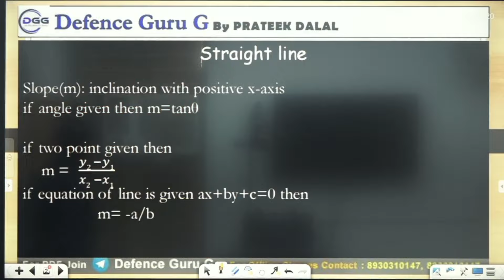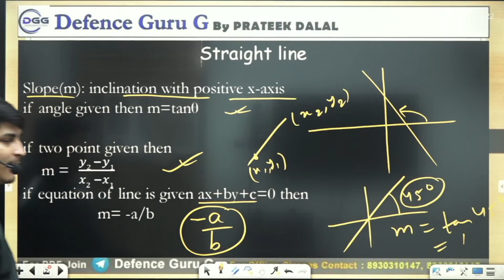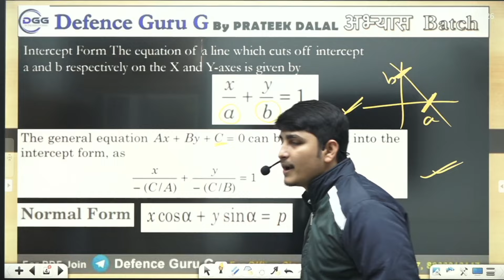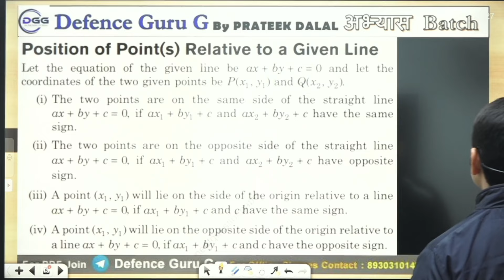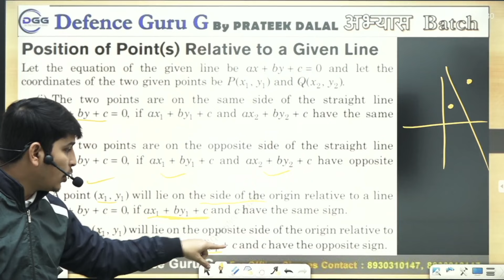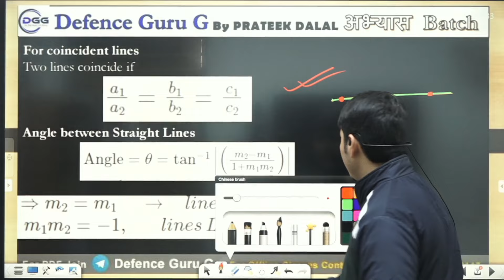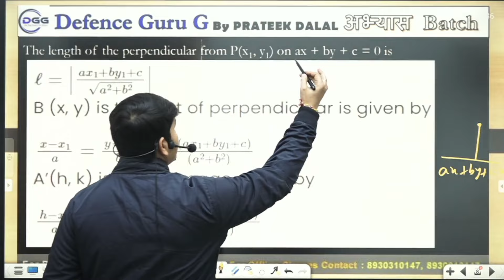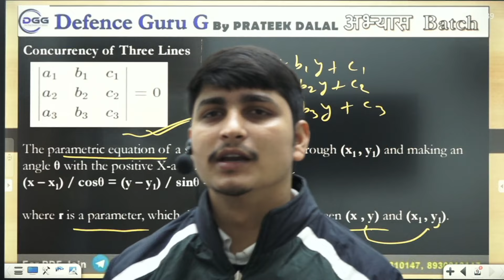Airforce 01/2025 | Math's Important Formulas - 03 | Air Force Group X Math's Most Important Topics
DGGWelcome to Defence Guru G, your ultimate online and offline coaching destination for Airforce, Navy, Army, NDA ,AFCAT ,CDS and ACC exams . Our channel offers comprehensive guidance and support for all aspects of your preparation, including medical and physical fitness training.
Our expert instructors will guide you through the exam patterns, syllabus, and important topics for each of the exams. We'll also provide you with practice tests, study materials, and tips for effective time management during the exam.
In addition, our channel also provides guidance and training for the medical and physical fitness requirements of the Airforce, Navy, Army, NDA ,AFCAT ,CDS and ACC exams. Our instructors will demonstrate exercises and techniques to help you improve your physical fitness and prepare for the medical tests.
We are committed to helping you achieve your goals and succeed in your chosen career in the Defence forces.

Join Our Offline Batches – Defence Gure G , 54 Feet Rd, Vidya Nagar, Bhiwani, Haryana 127021